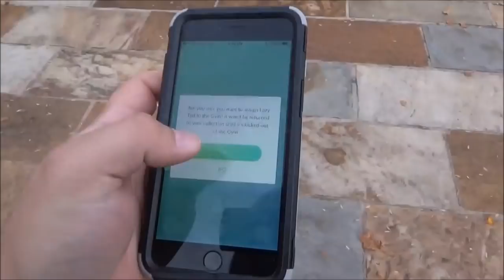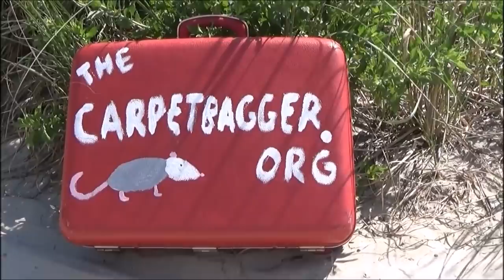The Giant Naked Man on Top of Birmingham - Vulcan